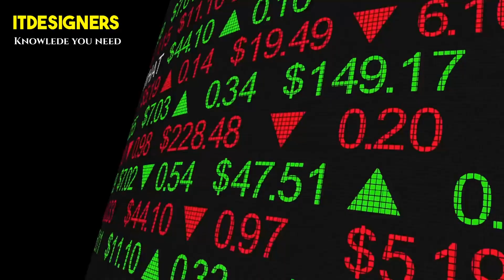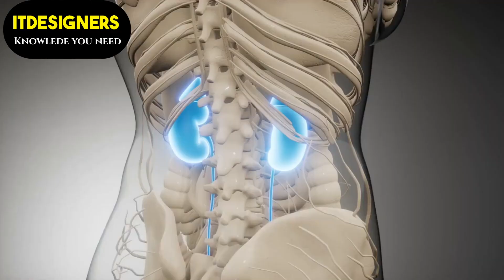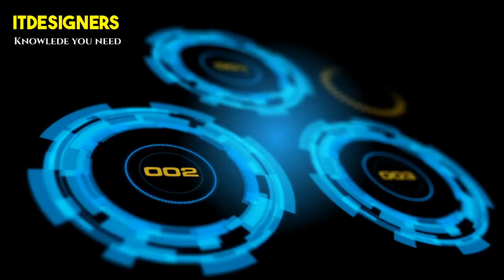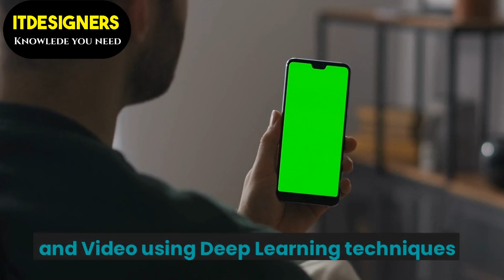60 Artificial Intelligence FYP project ideas | Artificial Intelligence Final Year Project Ideas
Best 60 artificial intelligence projects for final year